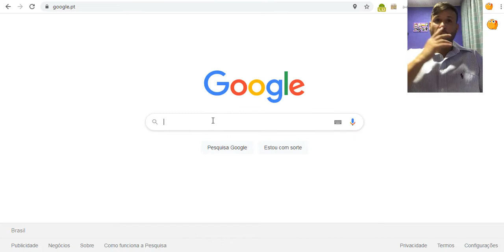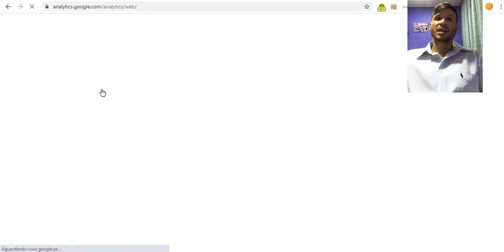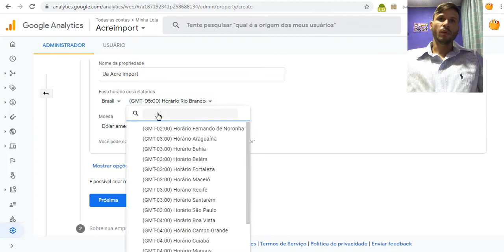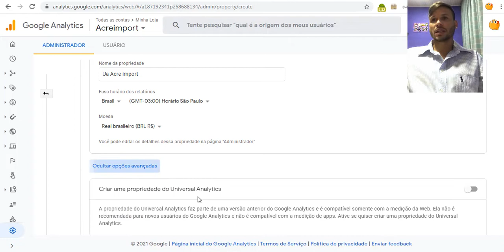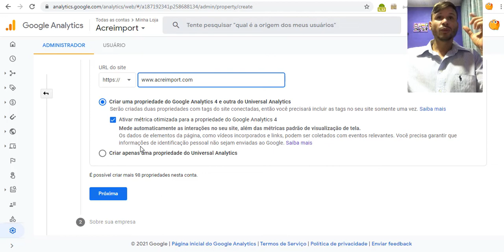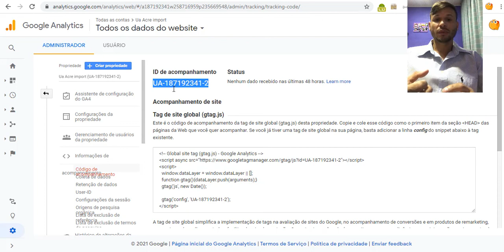Como obter seu código UA no Google Analytics 2021 Nova atualização do Google Analytics 4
Como obter seu código UA no Google Analytics (nova atualização GA4 de 2021)

Recentemente, o Google Analytics mudou para uma forma diferente de rastreamento.
A maioria dos sites não oferece suporte a essa forma de rastreamento em muitos casos, então se você preferir apenas usar um código UA, aqui está como você pode criar uma nova propriedade em 2020 com um código UA no google analytics. A nova atualização ainda tem as mesmas coisas, apenas requer um pouco de atenção para chegar aonde você deseja.

Essa é uma ferramenta que 19 dos top 20 lojistas da LI utilizam em sua loja. E, com sinceridade, todo mundo que tem um negócio online precisa fazer bom uso dessa ferramenta que traz muitos insights pra sua loja virtual.

INTEGRANDO O GOOGLE MERCHANT E ANALYTCS COM A LOJA INTEGRADA

How To Get Your UA Code in Google Analytics (2021 New Update GA4)

Recently google analytics has changed to using a different way of tracking.
Most websites don't support this form of tracking in many cases so if you would rather just use a UA code then here, is how you can create a new property in 2020 with a UA code in google analytics. The new update still has all the same things, just requires some digging to get to where you want to go.

Translated titles:
Cómo obtener su código UA en Google Analytics 2021 Nueva actualización 4 de Google Analytics

So erhalten Sie Ihren UA-Code in Google Analytics 2021 Neues Google Analytics 4-Update

Comment obtenir votre code UA dans Google Analytics 2021 Nouvelle mise à jour de Google Analytics 4

How to get your UA code in Google Analytics 2021 New Google Analytics 4 Update

Hoe om u UA-kode te kry in Google Analytics 2021 Nuwe Google Analytics 4-opdatering

Hoe u uw UA-code kunt krijgen in Google Analytics 2021 Nieuwe Google Analytics 4-update

Come ottenere il codice UA in Google Analytics 2021 Nuovo aggiornamento di Google Analytics 4

(3-4-

Wéi kritt Dir Ären UA Code a Google Analytics 2021 Neie Google Analytics 4 Update

Slik får du UA-koden din i Google Analytics 2021 Ny Google Analytics 4-oppdatering

Как получить код UA в Google Analytics 2021 Новое обновление Google An